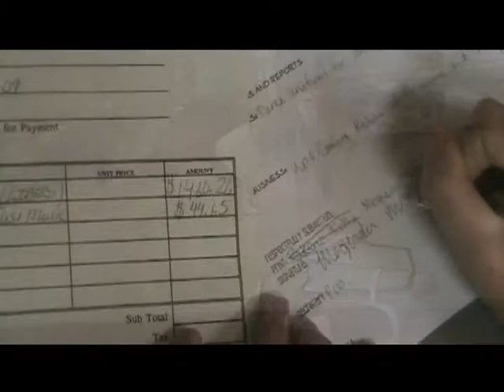Titan TV- October 16, 2009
Anchors: Ivan Romero, Amanda Fritz
Stories: Dance President,
Sports: Volleyball, Football (Nielson)